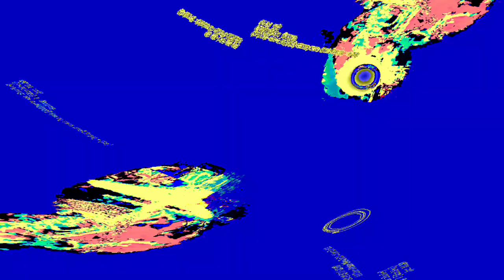[EPILEPSY WARNING] Movie 23 06 05 18h40m14s